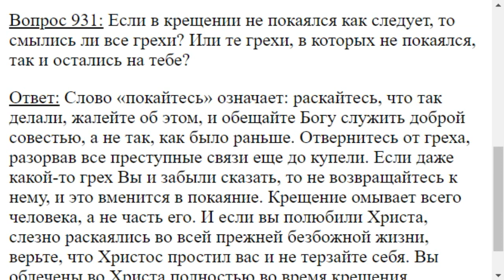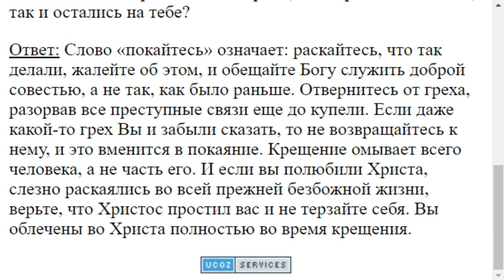0931. Все ли грехи омывает крещение, если вдруг забыл какой то исповедать?